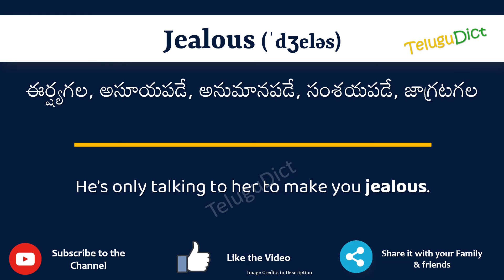Jealous Meaning in Telugu | Jealous in Telugu Dictionary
In this video, we will understand the meaning of Jealous in Telugu and learn the pronunciation of Jealous in Telugu.

 That is, you will understand Jealous meaning in Telugu as well as how to speak Jealous in Telugu,

What is the proper way to speak Jealous in Telugu?

So, Let’s learn the word Jealous in Telugu in just one minute.

Let’s, understands Jealous examples in Telugu

# Jealous తెలుగులో అర్థం
Jealousin తెలుగు